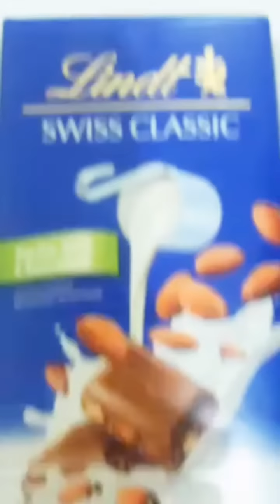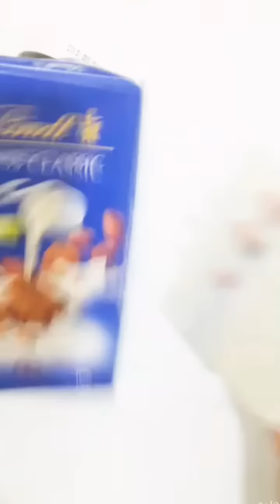lindt choco with nutella roasted almonds chocolate bar dip in nutella chocolate